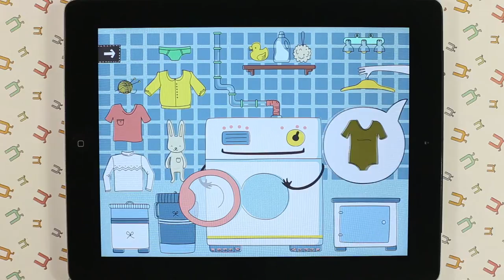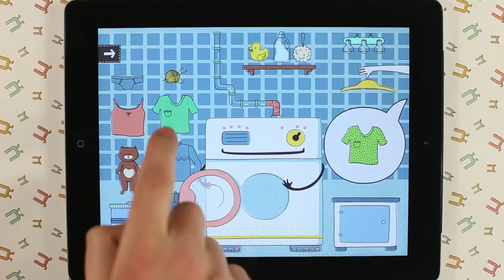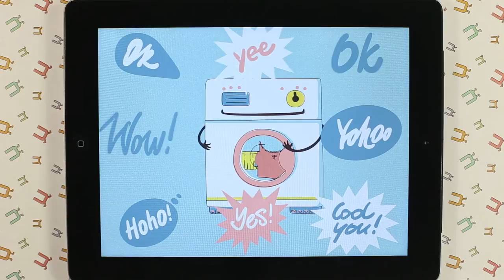iPad kids educational game - Mini-U: The Bathroom App Walkthrough Magic washer